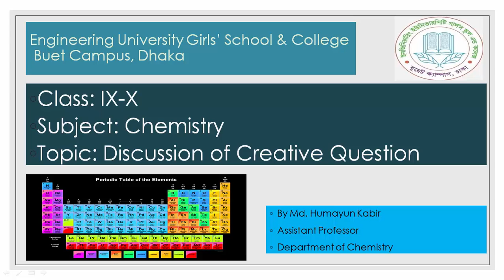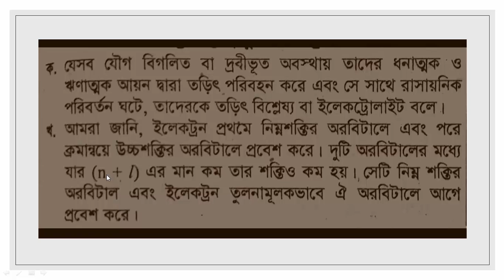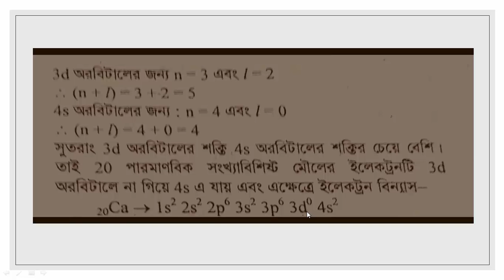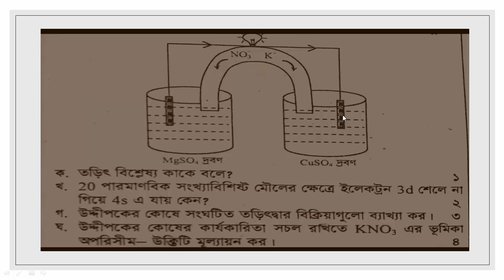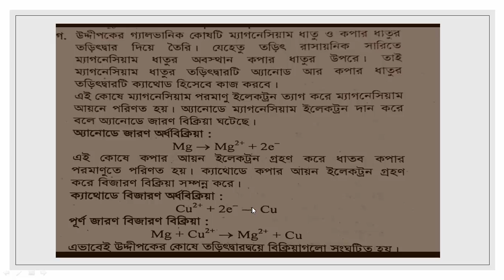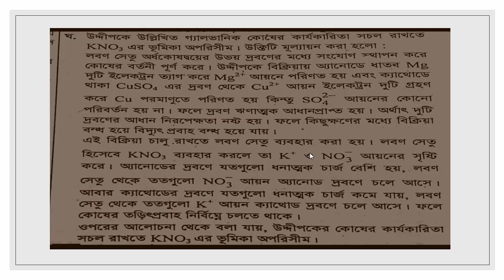৯ম-১০ম শ্রেণী; রসায়ন ৮ম অধ্যায়-রসায়ন ও শক্তি -লেকচার ১৯ - সৃজনশীল প্রশ্ন আলোচনা ;Md.Humayun Kabir,AP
This video contains discussion on creative questions.